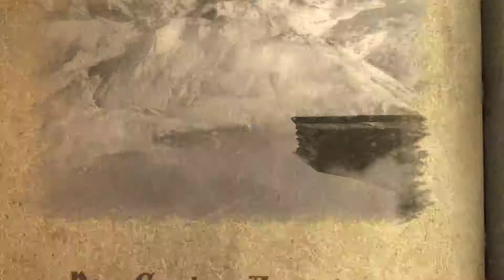Castlevania: Lords of Shadow – Ultimate Edition 4.2 - The Crow Witch [No Commentary]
Castlevania: Lords of Shadow – Ultimate Edition is the complete edition of Castlevania: Lords of Shadow, a dark and vivid new re-imagining of the Castlevania mythology. It is the end of days and ungodly powers isolate the Earth. The world's alliance with the heavens has been threatened by a dark and malevolent force - the mysterious Lords of Shadow. Across this shattered land, the souls of the dead wander unable to find peace, whilst creatures of evil wreak chaos and death upon the living.

Reverie – DLC
Reverie marks a return to the game’s climactic castle setting as Gabriel seeks to assist the recently-slain vampire Queen’s hand maiden. The download spans three stages, and offers a breath-taking twist to the game’s plot

Resurrection – DLC
Resurrection, which itself follows on from the completed Reverie, lays bare the fate of both Gabriel and the Belmont clan. Gabriel must battle an evil demon known only as ‘The Forgotten One’ that has broken loose of its ancient chains.

These new DLC levels provides a stunning finale to KONAMI’s epic tale of death, betrayal and redemption – with ‘The Forgotten One’ intent on destroying mankind, and only Gabriel standing between it and its goal...

High caliber voice acting from the game’s stunning cast, with Gabriel voiced by Robert Carlyle OBE (Once Upon a Time, 28 Weeks Later, Trainspotting, The Full Monty, and Stargate Universe), and Sir Patrick Stewart (X-Men, Star Trek: Next Generation) as the mysterious Zobek. Natasha McElhone (The Other Boleyn Girl, Californication, The Truman Show) and Jason Isaacs (Black Hawk Down, The Patriot, Harry Potter series) round off the talent.
Enjoy newly added game features such as enhanced High Definition Graphics, solid 60 frames per second (recommended spec), Achievement integration through Steam with Cloud saving, and Big Picture support for full Gamepad control.
Supporting AMD features such as Eyefinity technology and Crossfire™, as well as support for Nvidia SLI technology.